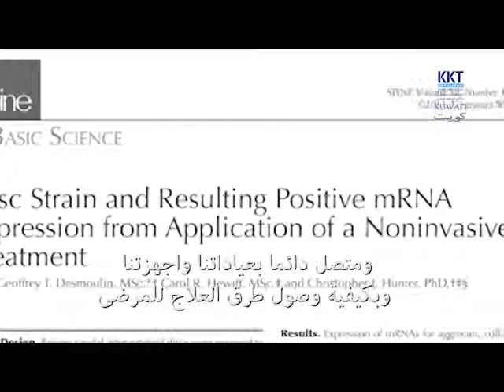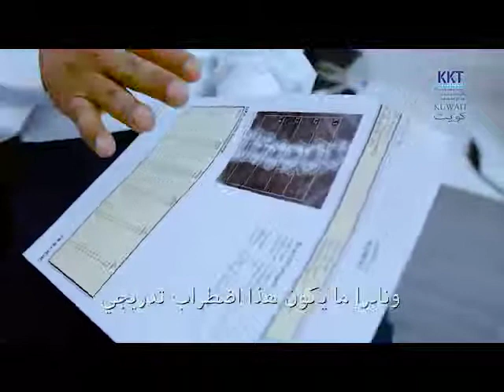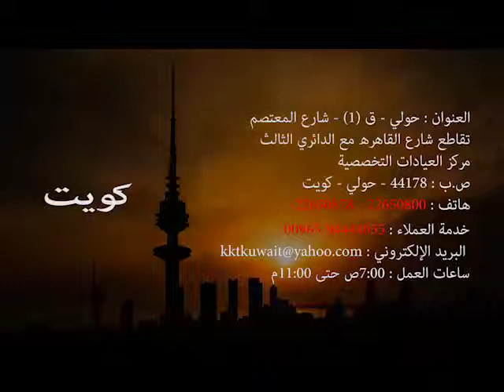الدكتور أسلم خان يتحدث عن مستقبل العلاج بجهاز كي كي تي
خطة كي كي تي  في العشرين عام القادمة